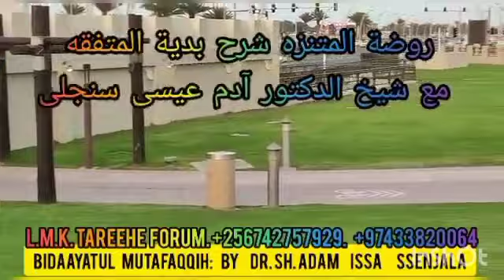Empiisa zokunonya okumanya. Part 2. Sh. Dr. Adam Ssenjala